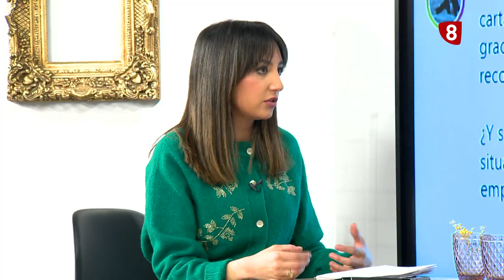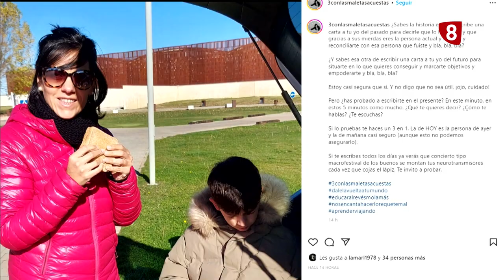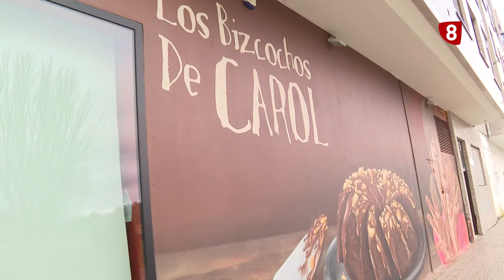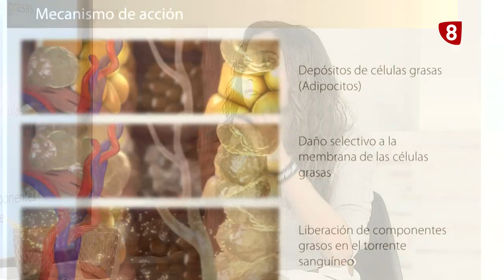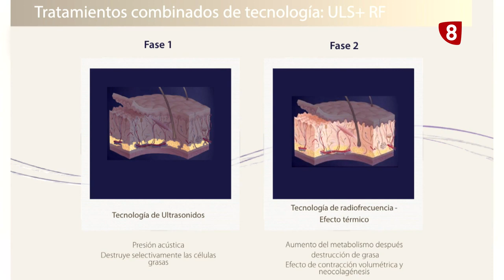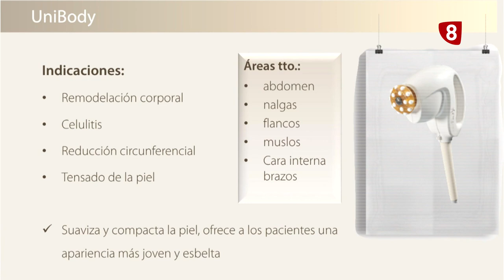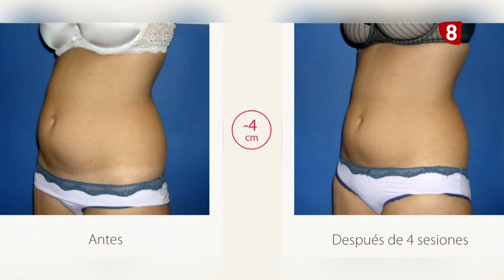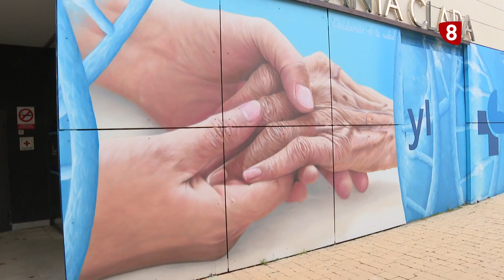OCHO MAGAZINE | 01-02-2023